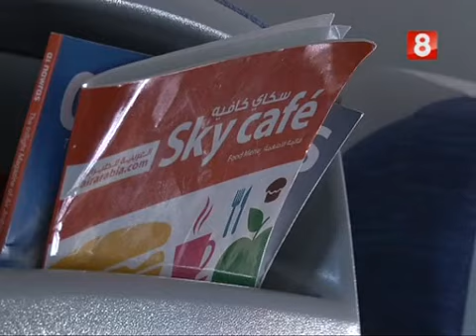Фестиваль огней в Шардже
Как бы тепло ни было у нас на душе в День защитника Отечества, всё равно есть места, где сейчас несравнимо теплее. В одном из них мы недавно побывали - заодно с тысячами туристов из разных уголков земного шара. Днём здесь светит жаркое солнце, а в тёмное время суток - его рукотворные конкуренты, экспонаты Фестиваля света. Итак, добро пожаловать в Шарджу, самый древний из семи арабских эмиратов.

Девять вечеров и ночей на знаменитой набережной Аль Касба светло, как днём. Уже третий год подряд сюда со всего мира съезжаются лучшие специалисты по свету, настоящие виртуозы своего дела. Они смешивают потрясающие «коктейли» из огней, музыки и новейших 3D-технологий. Это как раз тот случай, о котором говорится в пословице: лучше один раз увидеть.

Световые эффекты накладываются на полтора десятка известных зданий и памятников архитектуры - форт Шарджа Хисн, мечети, фасады домов в Аль Касбе, которую называют арабской Венецией... Каждый вечер в программе - яркие шоу-программы от французских профессионалов. В нынешнем году они решили познакомить зрителей с древними традициями эмиратских рыбаков, моряков и ловцов жемчуга. Судя по наплыву туристов, получилось увлекательно.